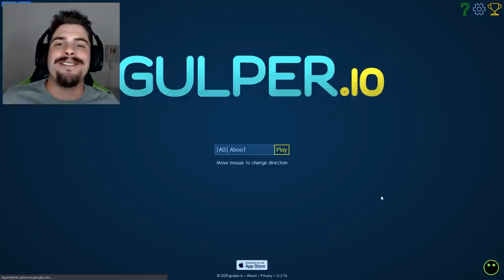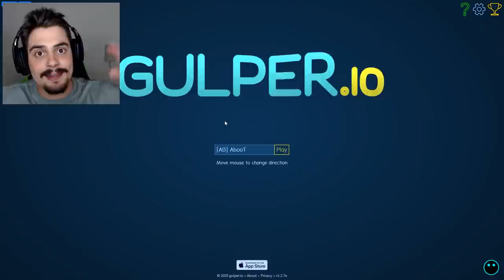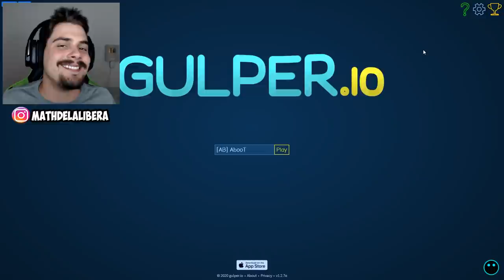MINHOCAS BRILHANTES GIGANTONAS ( MELHOR QUE SLITHERIO ) - Gulper.io ‹ AbooT ›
Neste Vídeo, AbooT joga Gulper.io, que é um jogo de Minhocas Brilhantes bem parecido com Slitherio.

🎮 Gulper.io | Android, IOS e Computador

🌟lucasHD
🌟Pedro Deister